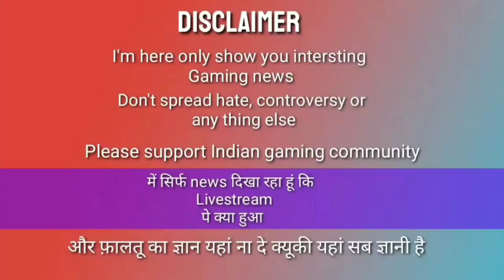DEXTER and JENNIFER Story from Starting...💖🔥💖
💛💛💛. HTRP VAGOS FAN. 💛💛💛
MY FAV. GANG MEMBER--PUCCI PUCCI×DEXTER
✰. WELCOME TO THE BARRIO. ✰

Source:-

【VAGOS FAMILY】                   【YOUTUBE】
1.DEXTER MORGAN               ➯DYNAMO GAMING
2.LOGAN KLEBITZ.                 ➯LOGAN GAMING
3.MICHAEL VESPUCCI.          ➯PASKALL
4.ROCKY KLEBITZ.                 ➯ROCK3T
5.BOSA DI VILLA.                    ➯AWMKAR PLAYS
6.SHENOY FROSTER.              ➯VEXED GAMING
7.BRIAN GREY                         ➯GAMEPUR
8.ALITA AMBANI                     ➯BATTLE ANGLE GAMING
9.CHERRY PANDEY                ➯GAMING FIRE
10.MARTIN SHELBY              ➯ARROUS GAMING
11.RONNY SHELBY.               ➯RONNY PLAYZ
12.PAANWALA                       ➯MAXFURIOUS GAMING
13.PIKU KLEBITZ                   ➯SHOTGURL
14.AYUMI.                               ➯AISH PLAYS